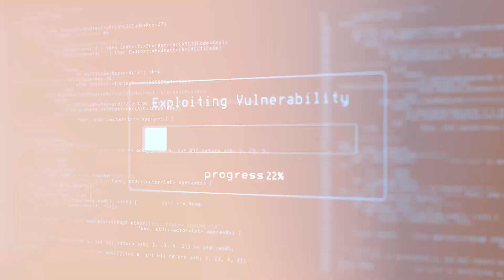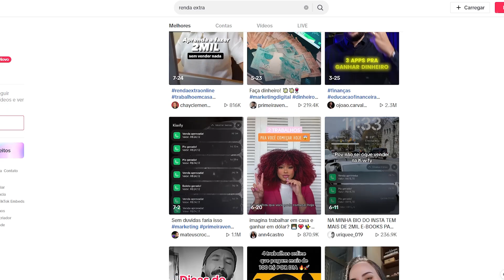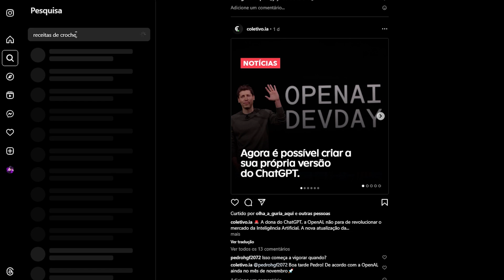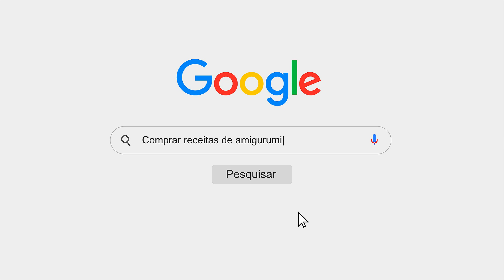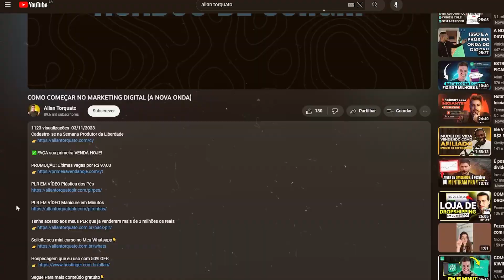5 Estratégias para você fazer 30 vendas em 1 dia - Marketing Digital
Cadastre- se na Semana Produtor da Liberdade

✅FAÇA sua primeira VENDA HOJE!

Tenha acesso aos meus PLR que ja venderam mais de 3 milhões de reais.